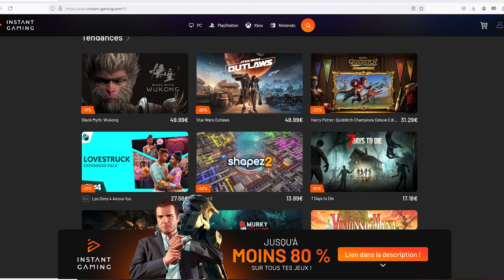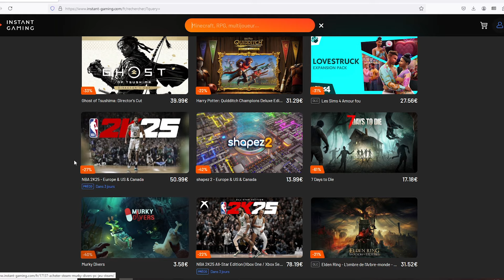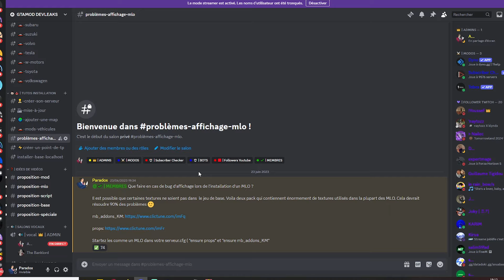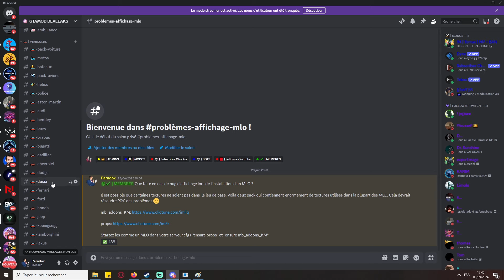FIVEM │ MLO BUNKER CONTENEUR DU PORT GRATUIT │ TUTO GTA 5 RP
Voici un tuto simple et rapide pour vous apprendre à installer FIVEM │ MLO BUNKER CONTENEUR DU PORT GRATUIT │ TUTO GTA 5 RP
Si cette vidéo vous a été utile, n'hésitez pas à vous abonner et à jeter à œil à nos autres vidéos pour apprendre à INSTALLER DES MODS sur votre serveur GTA !

Ce MLO vous est proposé gratuitement à des fins de TEST sur serveurs privé. Si vous voulez utiliser des MLO sur vos serveurs publics, achetez les.